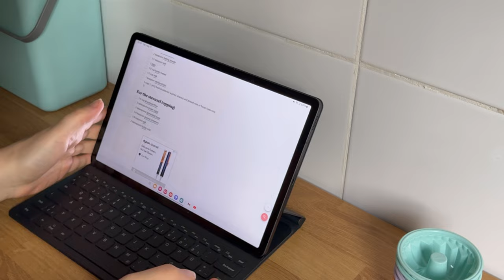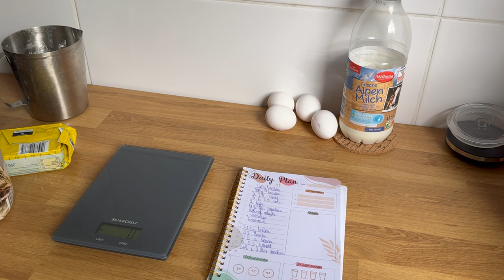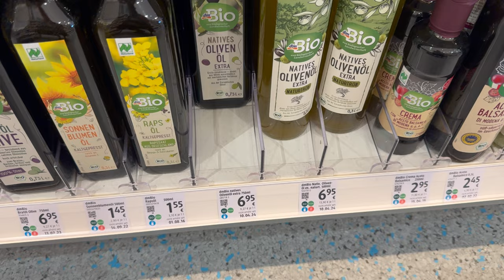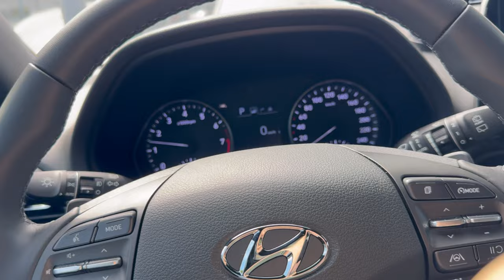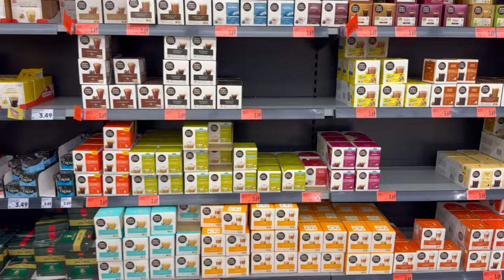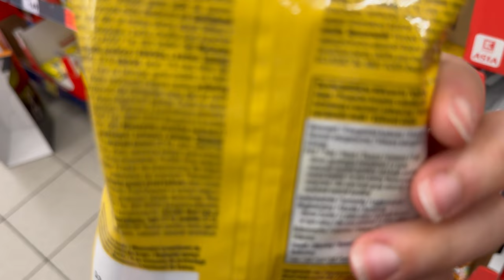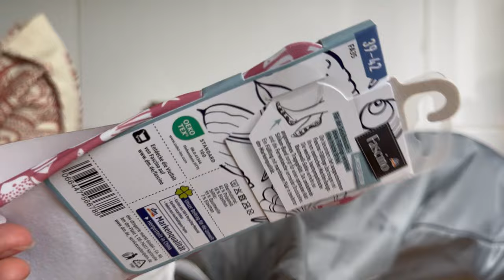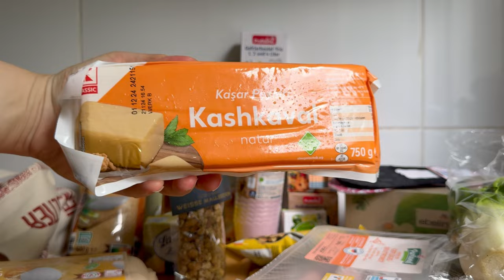Haul Vlog - Dm Haul I Kaufland Kupovina za "Kad dodju gosti"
Imate li i vi kupovine kad vam gosti dolaze?

Recept za najfinije muffine:

240 g brasna
200 g secera (ja sam stavila 120g i bilo je dosta slatko)
2 cajne zlicice praska za pecivo ili sode za pecenje
0.5 cajne zlicice soli
2 jaja
113g maslaca rastopljenog
118ml mlijeka
1 exstrakt vanilije (ovisi koliko jako volite)
500g borovnica (ili bilo kojeg drugog voca)

Za hrskavo tijesto
32g brasna
2 zlice smedeg secera
2 zlice obicnog secera
malo cimeta
malo soli
2 zlice maslaca - hladnog

Upute:
Ugrijte pecnicu na 200 stupnjeva
Pomijesajte suhe sastojke ( mozete prosijati za bolju teksturu) i pomijesajte mokre sastojke. Pomijesajte obje smjese i dodajte borovnice koje ste prethodno stavili u brasno kako nebi potonule na dno. Za hrskavo tijesto pomijesajte brasno, oba secera, cimet, sol i maslac. Nemojte previse mjesati kako bi vam smjesa bila grudasta.
Kada ste smjesu za muffine stavili u kalupe, pospite hrskavo tijesto po vrhu. Stavite peci na otprilike 15 min, provjeravajte jer u originalnom receptu je 18-22 minute ali je to za moju pec previse. Pecite dok tijesto ne porumeni ( zlatna boja). I to je to! Najbolji muffini su gotovi.
p.s. nemojte stavljati previse smjese u kalupe kako vam se tijesto nebi razlilo.